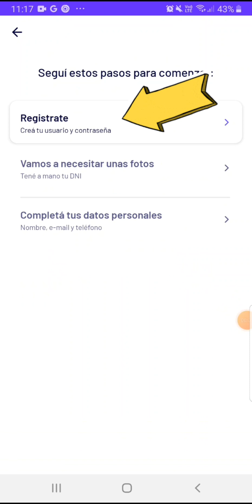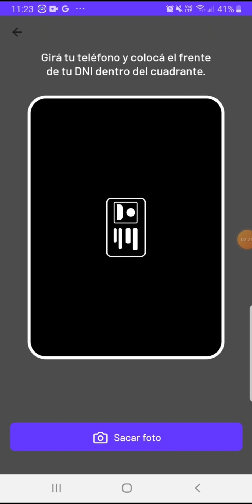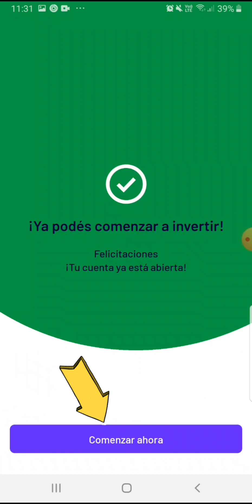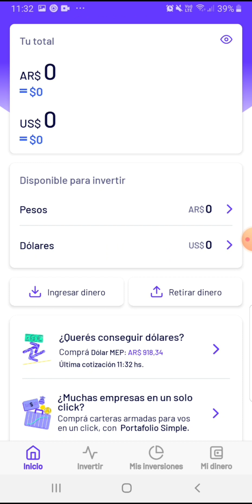iol: Crear Cuenta Paso a Paso